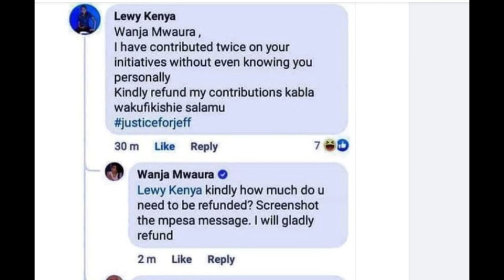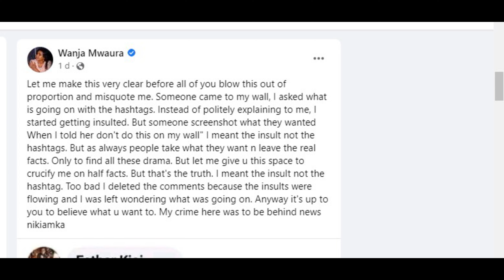Waah! Masikini Wanja Mwaura for being arrogant over Jeff Mwathi Case.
NETIZENS RAIN WANJA MWAURA AFTER SHE BASHED A FAN WHO POSTED JUSTICE FOR JEFF